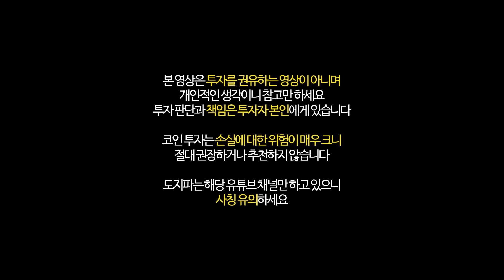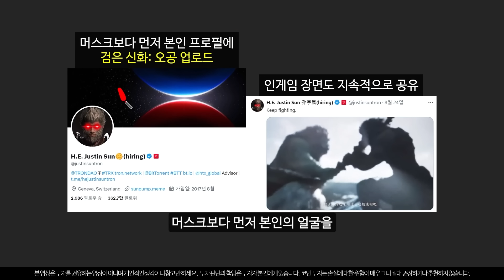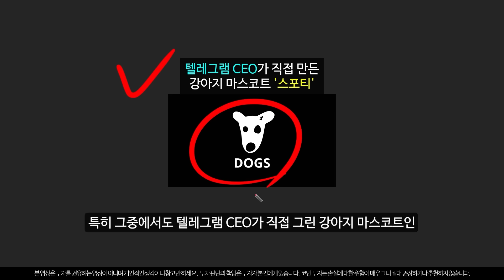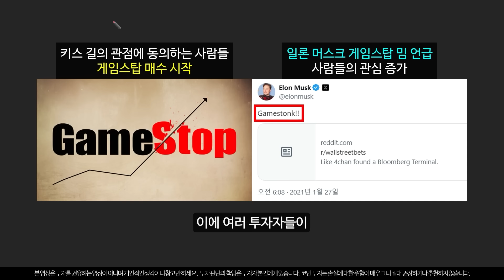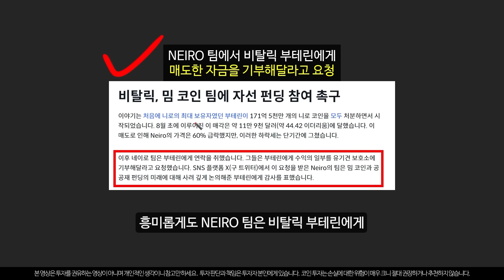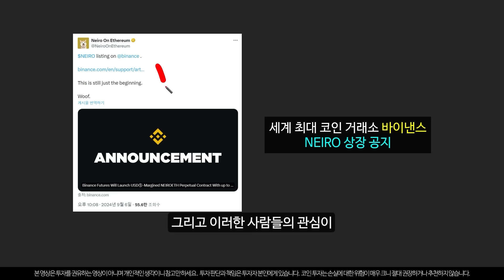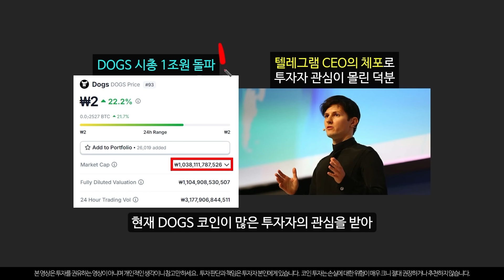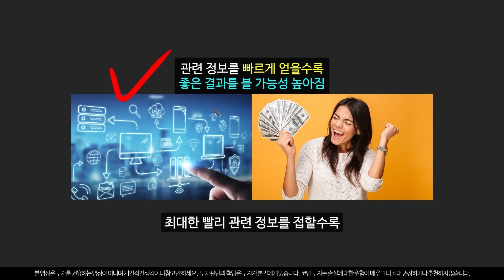도지코인2 나왔다? 일론머스크 예언으로 100만배 폭등할 밈코인 공개!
일론 머스크의 충격적인 행보로 밈코인 시장에 엄청난 매수세가 몰리면서 이 밈코인이 폭발적인 상승을 보여줄 것으로 예상됩니다.